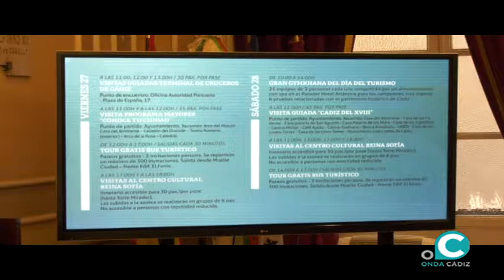ocadizdigital.es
El Ayuntamiento prepara un amplio programa de actividades con motivo del Día Mundial del Turismo